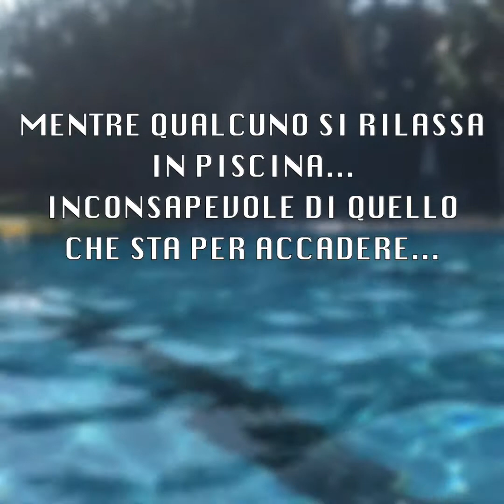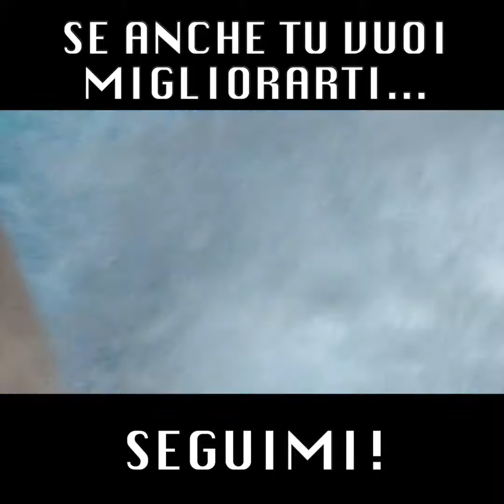Ecco che sfida ho sottoposto ad alcuni miei studenti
Ho chiesto ad alcuni miei studenti di memorizzare dei numeri molto complessi in assenza di ossigeno.
Esperimento fatto per divertirci un po' e giocare con le tecniche di memoria.

Ovviamente loro usano le tecniche per cose bene meno frivole... vedrai i loro risultati nel video.